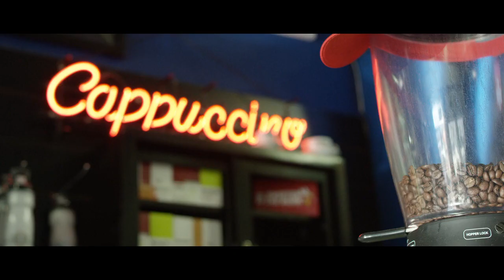Ephraim Vivar, Podium Finish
Situated in the heart of downtown, in a historic warehouse building, Podium Finish opened its doors in 2017.  To serve the bike community and introduce people to the joy of the bike was their mission and this social gathering hub is nothing short of that.